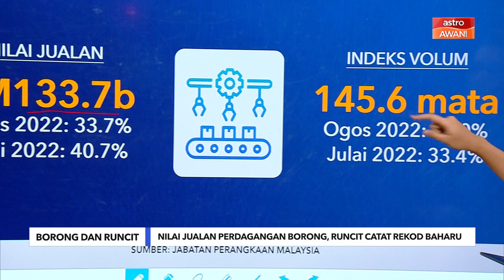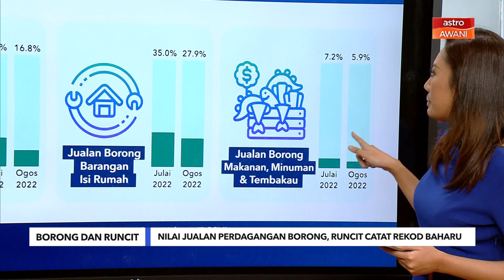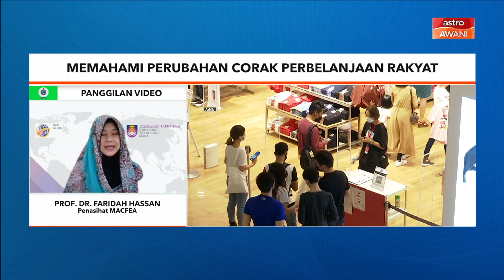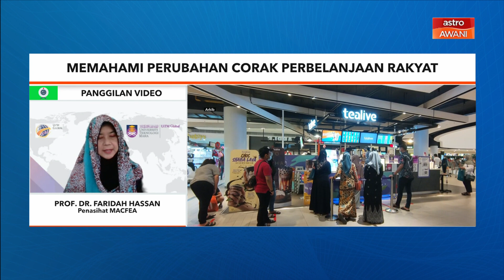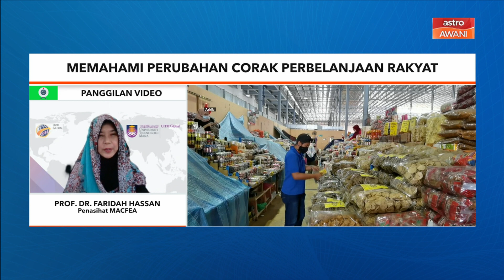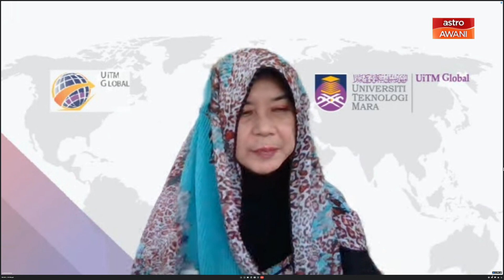Kuasa Beli | Memahami perubahan corak perbelanjaan rakyat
Niaga AWANI membincangkan berita perniagaan dan ekonomi dalam dan luar negara, serta analisis bersama pakar dan dibawakan oleh Najib Aroff, Nina Rozman, Nabilah Khaleeda dan Harits Asyraf Hasnan.